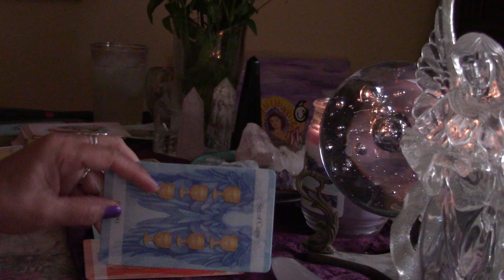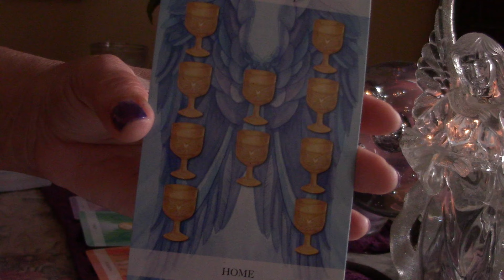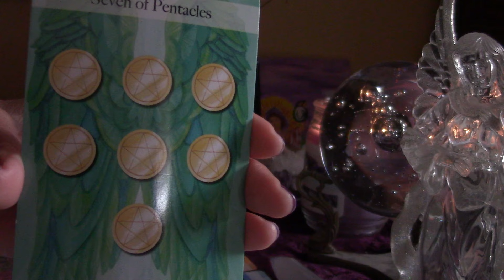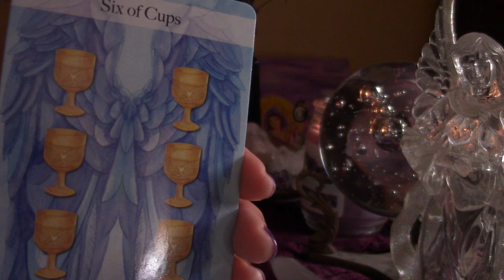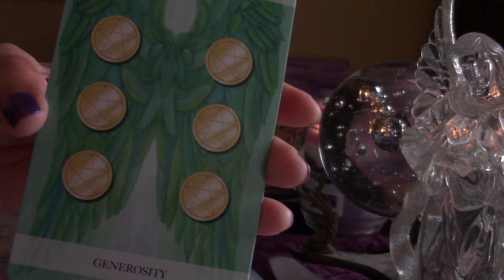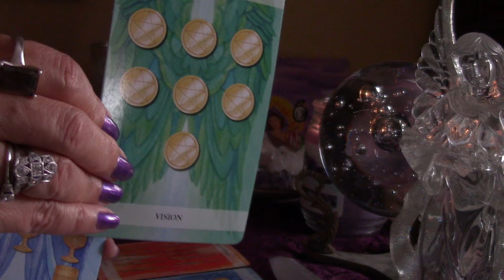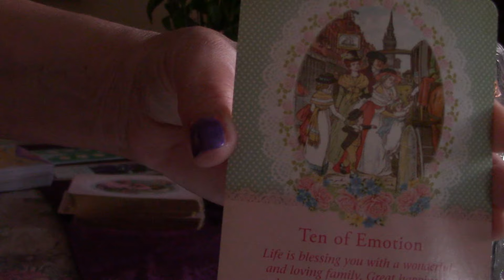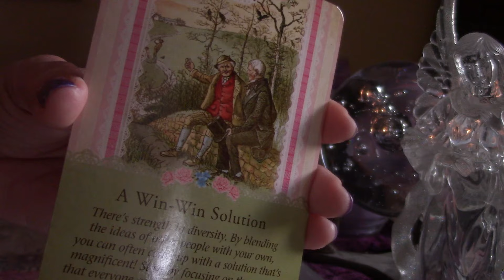Divine Masculine & Divine Feminine - August 21, 2019 Somewhere over the rainbow................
These are general readings and may or may not resonate with you.

 Thank you for all your likes, shares & subscribes and for tuning in. I can be reached for a private reading or reiki session at:

 Tarot Reading
Via Email or Video: (30 min)$60.00